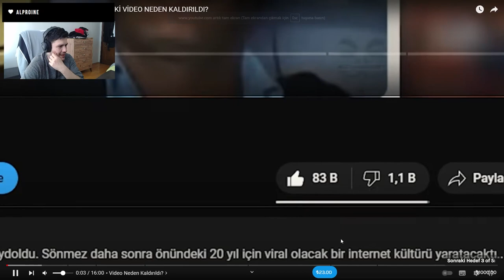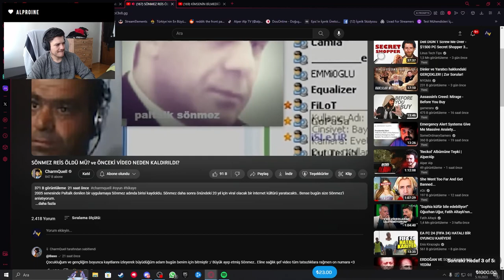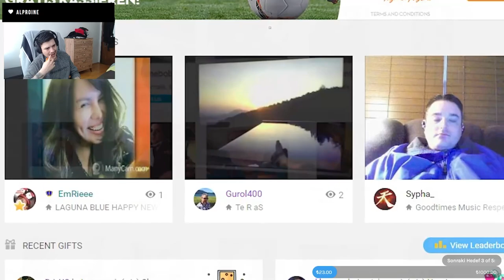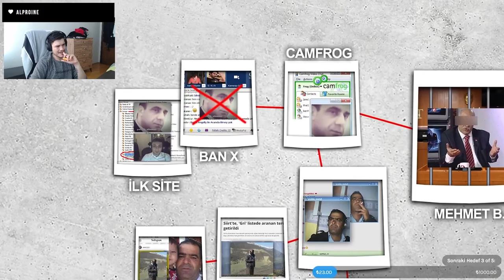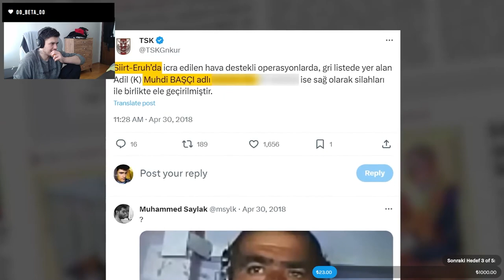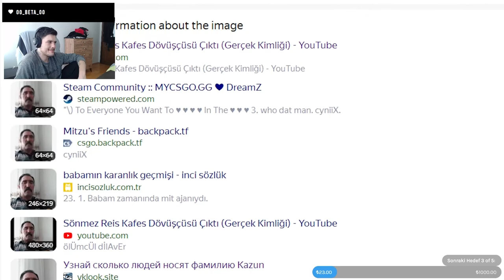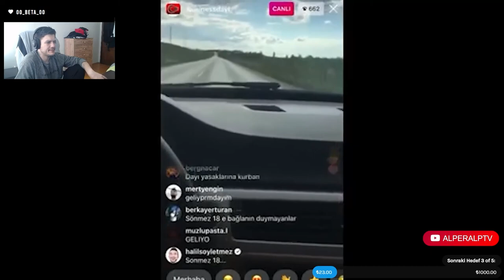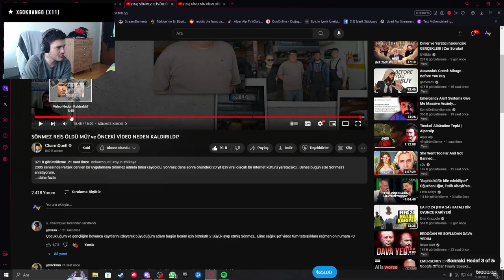SÖNMEZ REİS'E NE OLDU? Tepki | AlperAlp